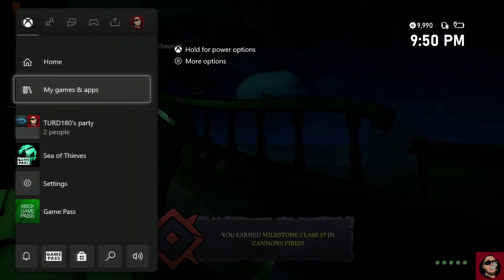Sea of Thieves | FOF Savages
Parental Advisory!

Leave a like ! Keep it  if you enjoyed the content!

Social plugs

Warning: Some viewers may find my content offensive or disturbing! If you are Triggered by any of my content. Please, by all means. Go FACK Yourself! Thank you and have a nice day!